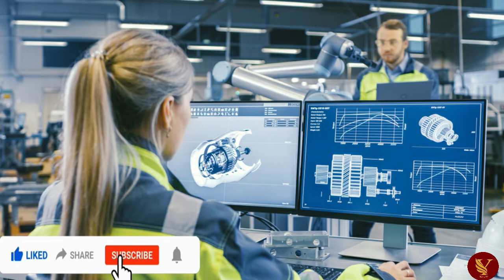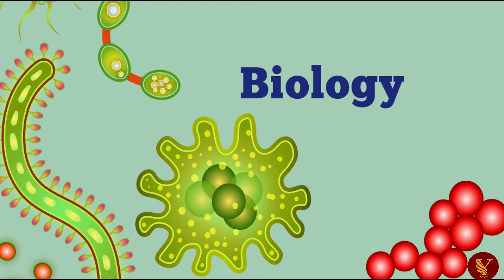Advantages and Disadvantages of Different Career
CLICK HERE TO WACTH FULL VIDEO

don't forget to click on the bell icon so you won't miss any of my upcoming videos.
Thanks.

content.